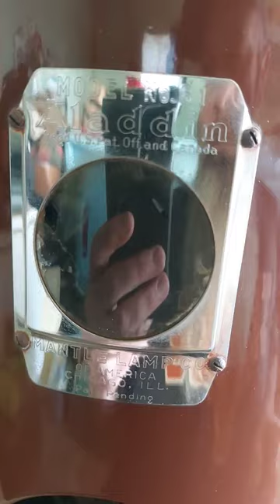ALADDIN MODEL NO.61 blue flame heater